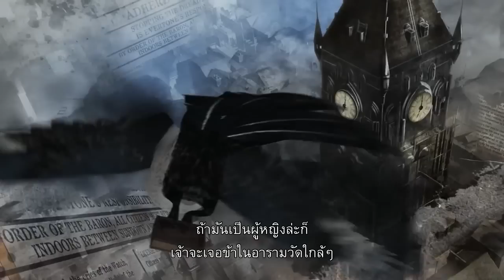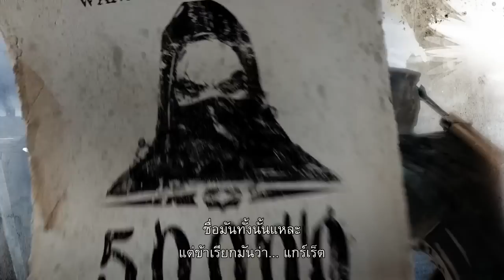[ซับไทย] Thief - Stories from The City Part 1: Basso's Gamble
ถ้ามีข้อผิดพลาดประการใดก็ขออภัยมา ณ ที่นี้ด้วยนะครับ